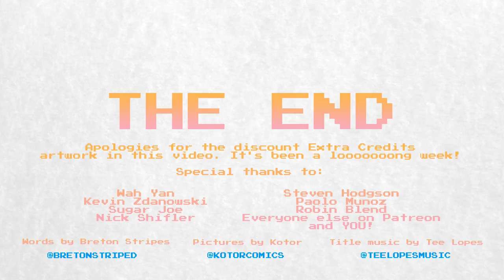Pokémon: The Story of Junichi Masuda (Red & Green, Ruby & Sapphire, Let's Go Pikachu & Eevee)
It can be argued that no one person has had more of an influence over the Pokémon franchise than Junichi Masuda.

Not even Satoshi Tajiri.

Junichi Masuda has served as the director of the vast majority of main series Pokémon games, including Ruby & Sapphire, Diamond & Pearl, Black & White, X & Y, and most recently, Let's Go Pikachu and Let's Go Eevee.

Junichi's legacy is long, and his contribution to gaming can't be overstated. And it all came from the inspiration he took from playing on a beach as a child.

This is not a comprehensive documentary on everything that Junichi Masuda has ever done. We definitely don't have the time, energy, or resources necessary to make such a video. It is, however, we hope, a good indicator of the kind of passion and enthusiasm that Junichi has brought to many, many of his critically acclaimed Pokémon titles.

The art style is simpler than usual because this is was a big project (our longest Story Time video to date) and our last few weeks have been incredibly, crushingly busy.